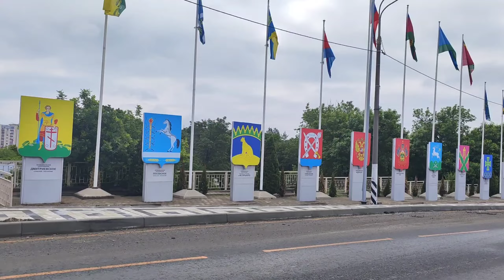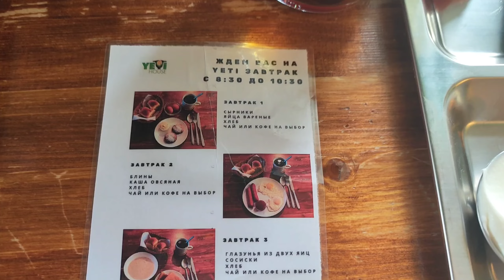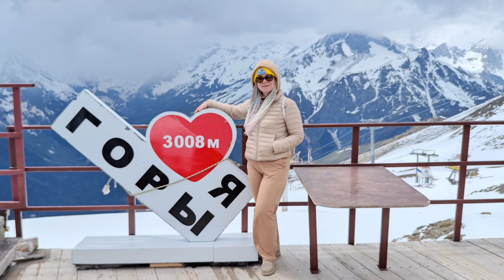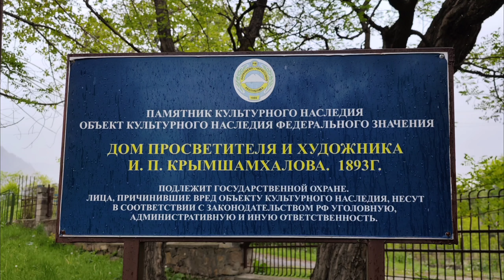VLOG🟡Конец отпуска. Продолжаю углеводный загул.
Приветствую Вас, меня зовут Евгения, я успешно худею с веса 124 кг на кето питании. Сейчас мой вес 84 кг, в планах еще 10-15 кг сброса и самое сложное-удержание результата.

На данный момент хочу закрепиться в достигнутом весе и питаясь низкоуглеводно, но не входя в кетоз.

На своём канале ютуб я показываю в формате shorts свои тарелочки. И во влоговых видео рассказываю как протекает моя кето жизнь, делюсь кето рецептами и другими полезностями.